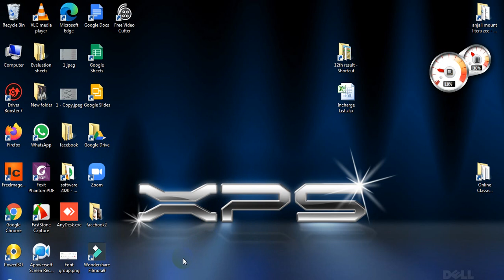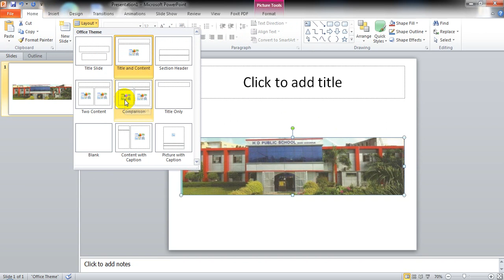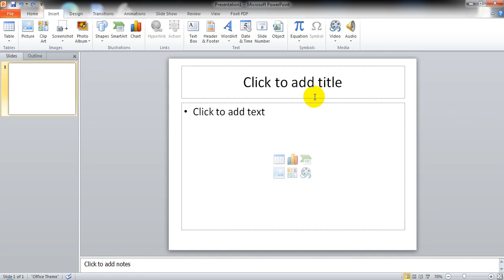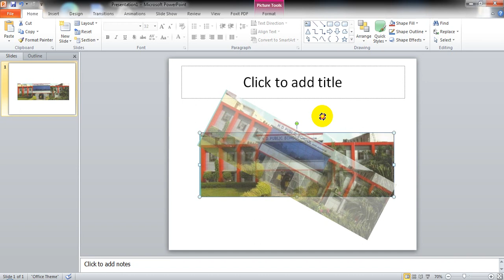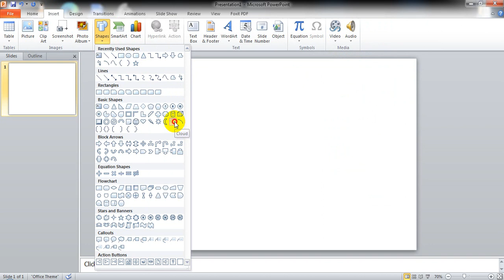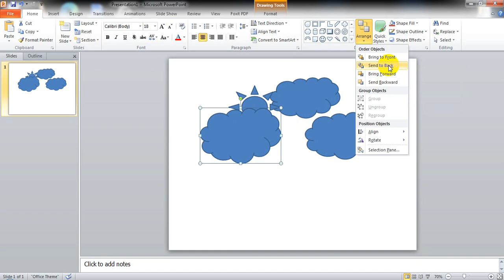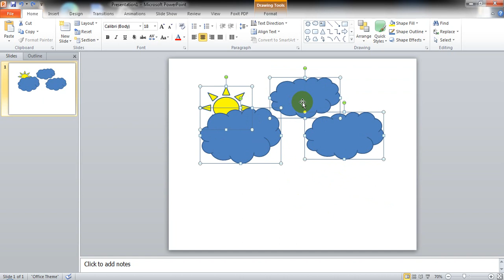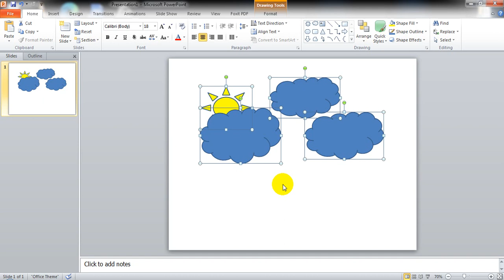9th Information Technology 402 Unit 5 Chapter 19 Using Images in a Presentation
This video explains about the uses of images and shapes in presentation.